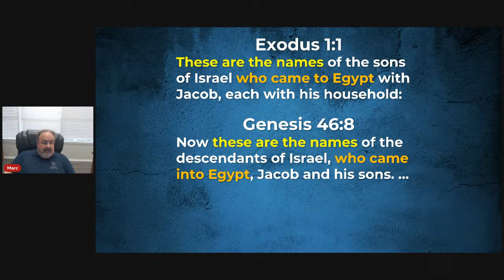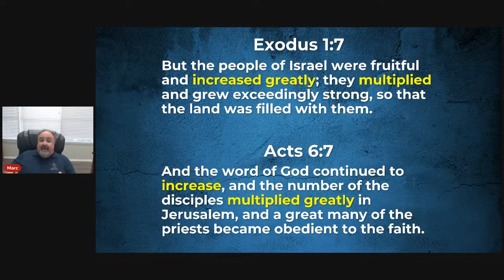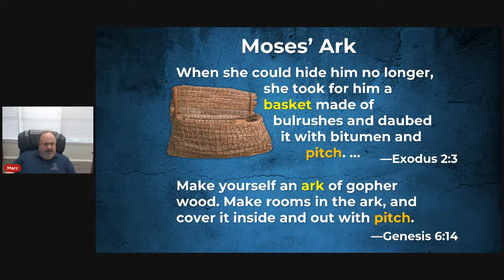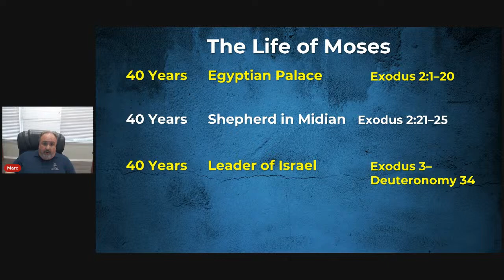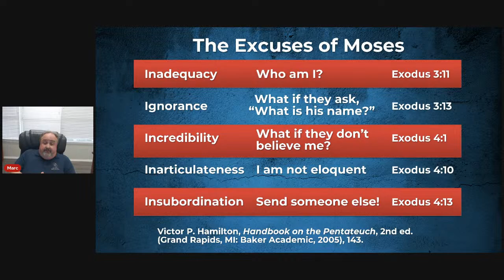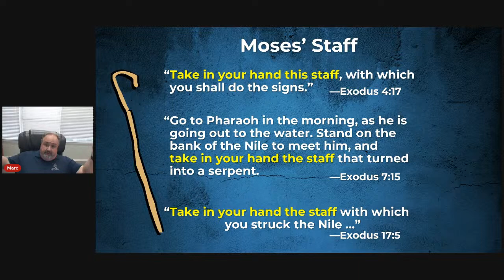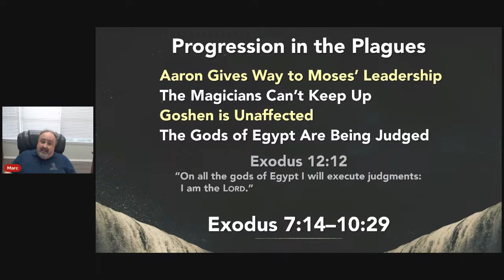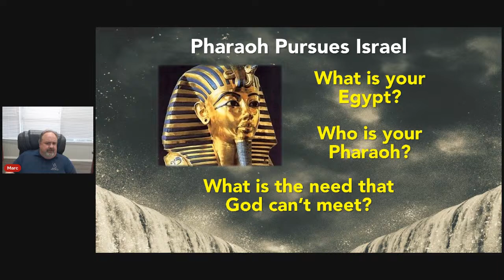BIG PICTURE: Lesson 5A -- Exodus from Egypt (Exodus 1–15)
In this 40-minute livestream, we are surveying Exodus 1–15. How will an 80-year-old Moses get the evil Egyptian Pharaoh to let the Israelite nation return to Canaan—after four hundred years of slavery?